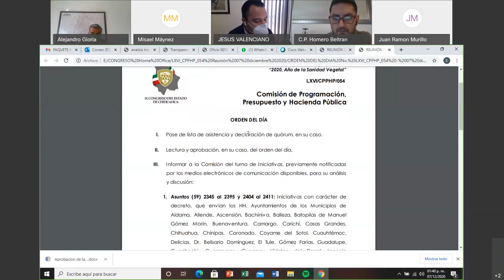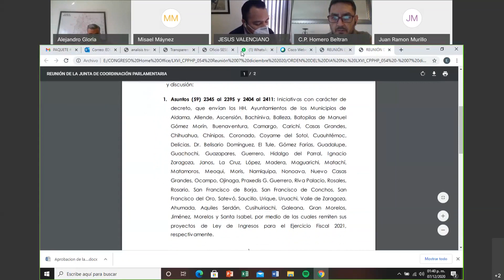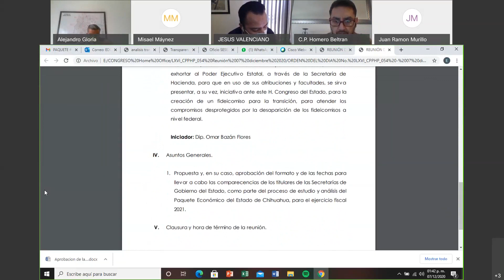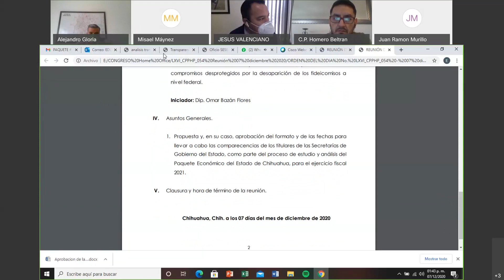Comisión - 07 diciembre 2020 - Programación, Presupuesto y Hacienda Pública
Reunión de la Comisión de Programación, Presupuesto y Hacienda Pública